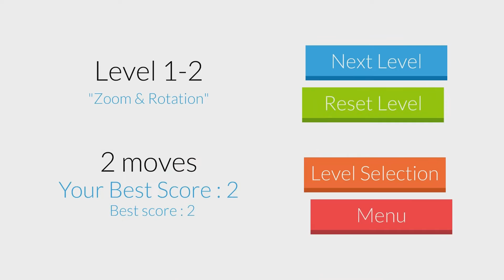Cubot - Episode 1: "The Beginning" (Easy 1000G)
Level 1-1: The Beginning - R R
Level 1-2: Zoom & Rotation - U U
Level 1-3: Two Cubes - D R
Level 1-4: Desynchronization - D D R
Level 1-5: Tetris - L D R D U
Level 1-6: First Reflection - L D L U U R R
Level 1-7: Beautiful Stair - L L L L L R
Level 1-8: The Crossing - R D D L L U U L L L L U R D R